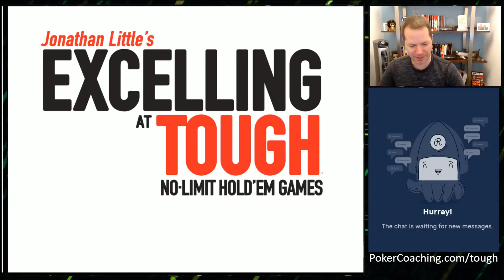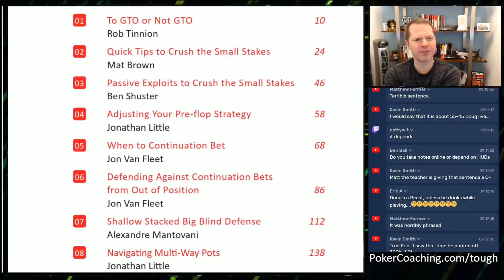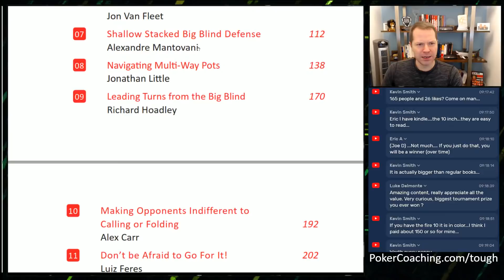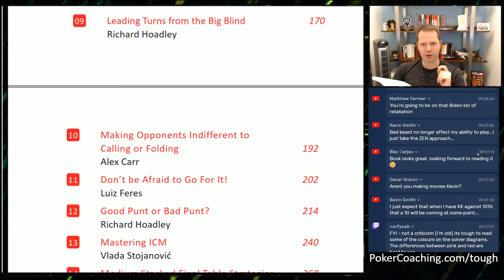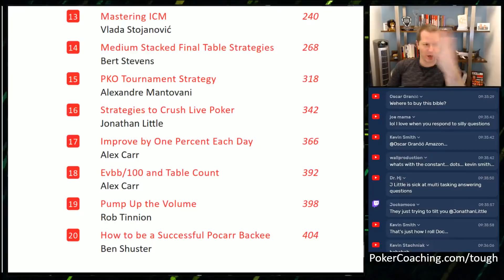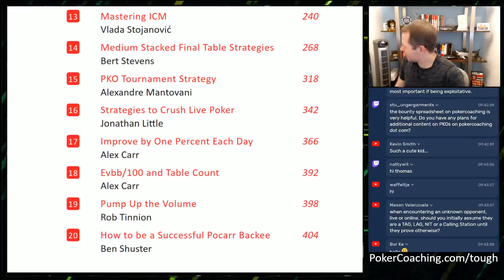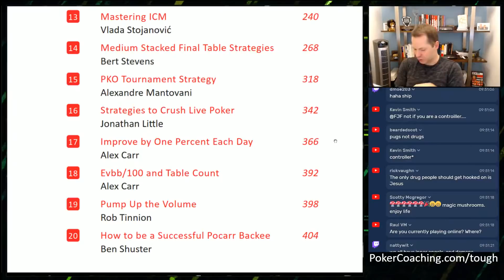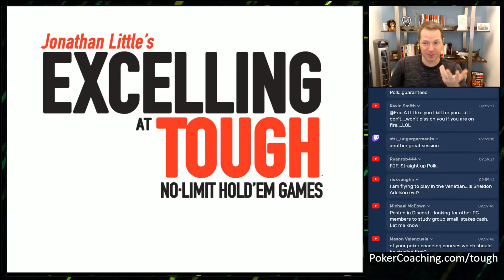Excelling at Tough No-Limit Hold'em Q&A - A Little Coffee with Jonathan Little